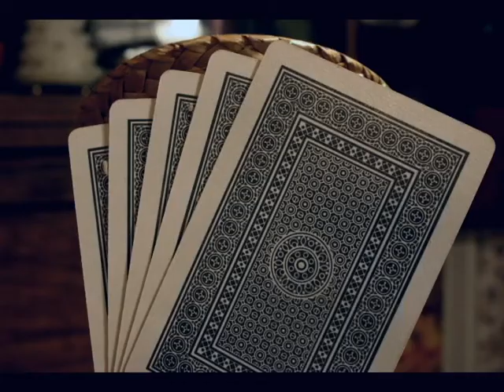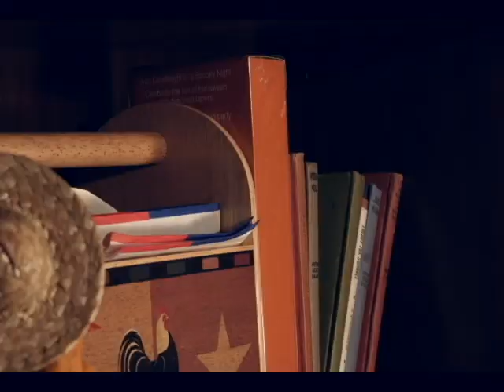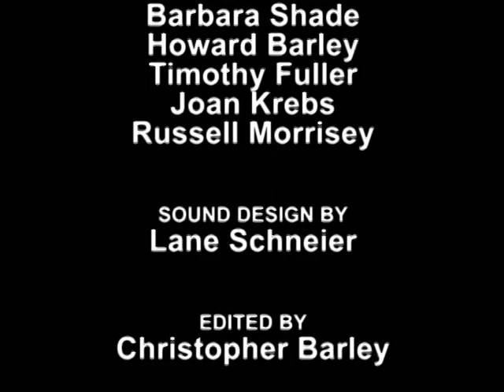Otto, presented by Dragon Crest Productions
Winner of the Award for Best Animation from Project Twenty1's 2009 21-Day Filmmaking Competition, and nominated for the Award for Best Music of the same competition.

A lonely ragdoll, Otto, finds a key belonging to a wind-up doll, and sets out to return it to her.

Created for Project Twenty1's "2009 21-Day Filmmaking Competition", with the secret ingredient: "key." The film took the full 21 days to write, set up, animate, compose, and edit, and is the first large-scale project of Dragon Crest Productions.

The film took a great deal of effort and materials to complete, and included ordering a full 10-inch armature from the UK. Both the Rat and Otto are formed primarily from armature-mounted plastycine, a modeling clay used heavily in stop-motion, and most well-known for its use in Aardman Animation's "Wallace & Gromit" films.

Principle photography was captured on a Canon Rebel Digital XR digital SLR camera.

For more information about Project Twenty1 and its filmmaking competitions, please visit their